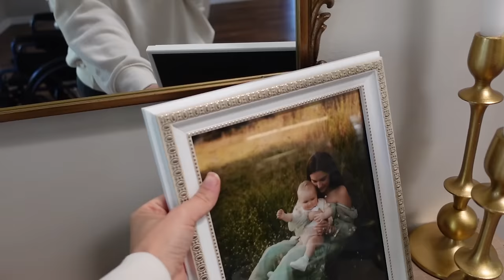Vlog | morning routine, chatty grwm, spotting, & undecorate with me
Vlog | Chatty grwm, Spotting, & Undecorate With Me

MENTIONED:
Wrist Bands
Keurig Frother